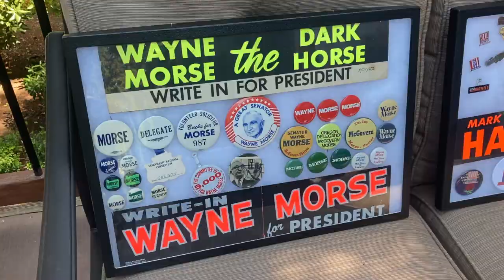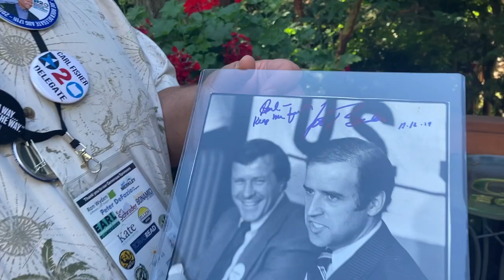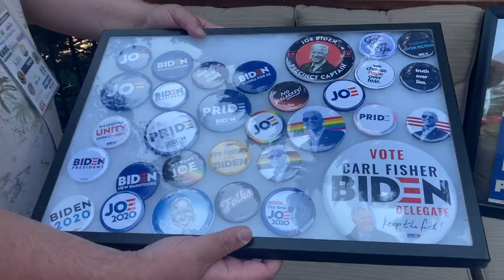Carl Fisher's Political Memorabilia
Carl Fisher, Oregon Democratic Party Central Committee Delegate to the 2020 Democratic Convention shows Neil Simon his 5,000-plus item political collection. Dukakis cigarettes? Nixon napkins? See what Carl has accumulated over 20 years of collecting.